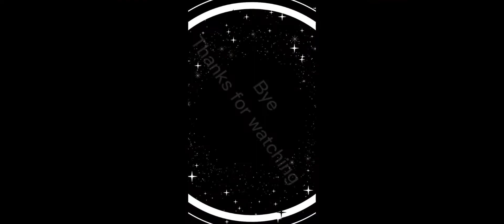BOXING LEAGUE CLASS B . With my favourite song.RN BD Gaming#rn